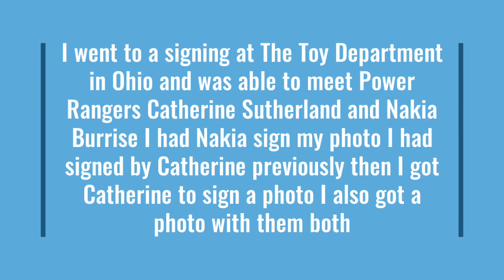Meeting Catherine Sutherland and Nakia Burrise